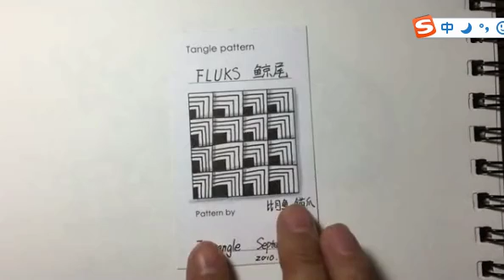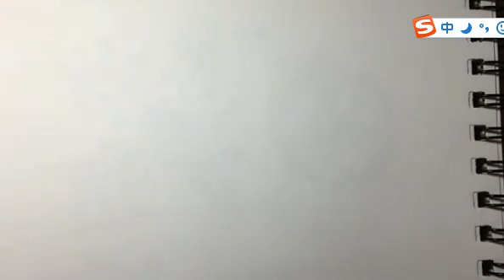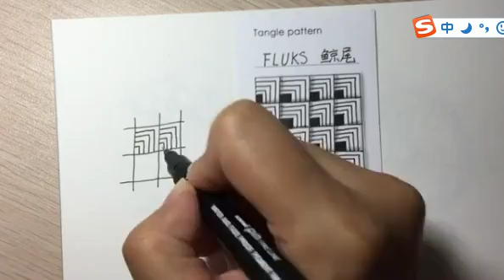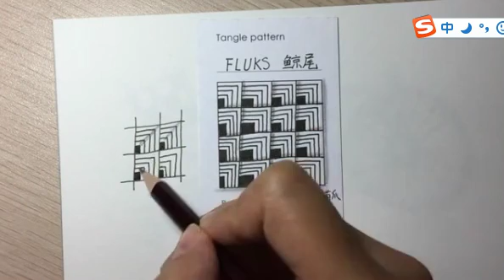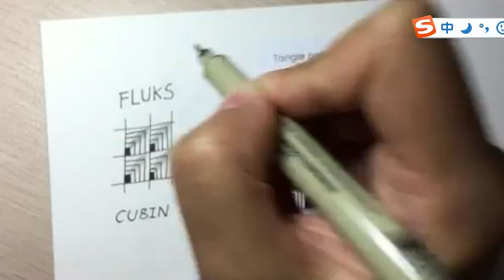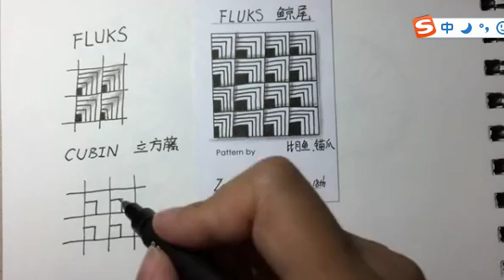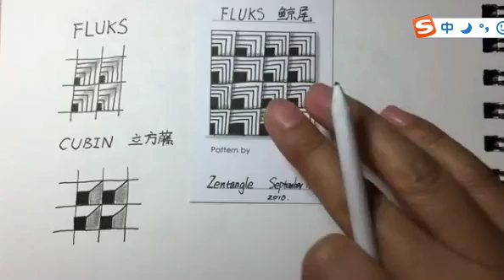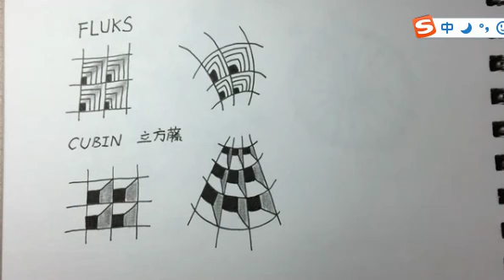Mrs Handmade Gallery - 禪繞 Zentangle - 10 直線禪繞圖樣 FLUKS